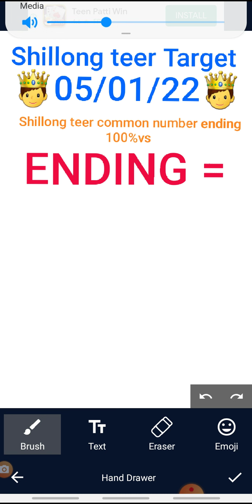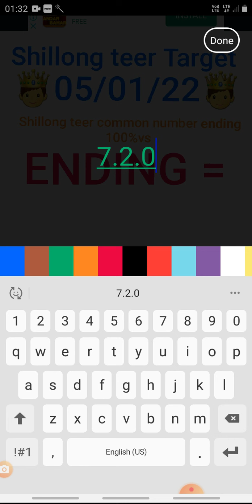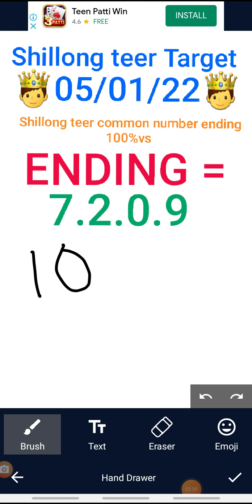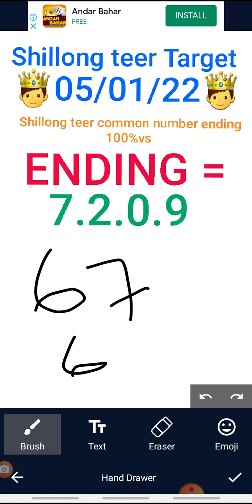shillong teer# common number ending 100%vs shillong teer #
shillong teer# common number ending 100%vs shillong teer common successfully 100%vs
HI
MERA PIYARAH DUST LOG AAP LOGO KELIYEH MAINE VIDEO BANAYA HAI SHILLONG TEER# COMMON NUMBER ENDING 100%VS